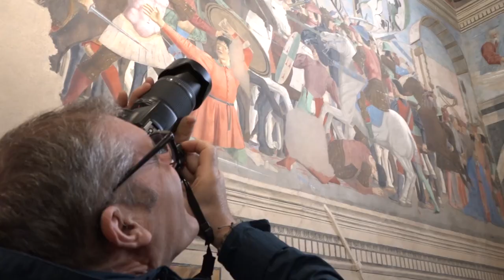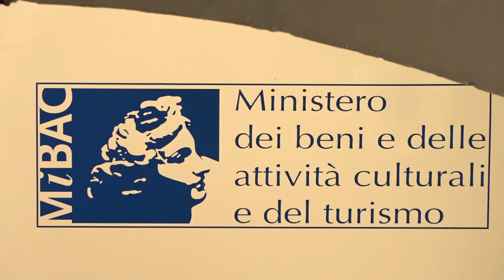Turismo a Pasqua: Arezzo scelta per Piero della Francesca e per la sua storia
E' l'amore per l'arte a portare i turisti ad Arezzo. Arrivano da tutta Italia, ma non solo. Incontriamo infatti una famiglia che arriva dalla Cina. Tappa obbligata gli affreschi di Piero della Francesca.
Arezzo e' dunque meta turistica per Pasqua e Pasquetta, soprattutto per coloro che amano i borghi toscani a misura d'uomo.